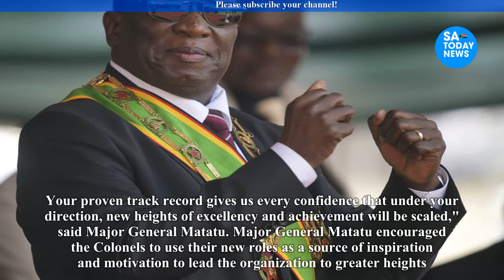President Mnangagwa promotes 24 Zimbabwe National Army Lieutenant Colonels to the rank of Colonel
mnangagwa,
emmerson mnangagwa,
mnangagwa latest news,
auxillia mnangagwa,
collins mnangagwa,
mnangagwa news,
ed mnangagwa,
sean mnangagwa,
mnangagwa latest,
latest on mnangagwa,
mnangagwa house,
president mnangagwa,